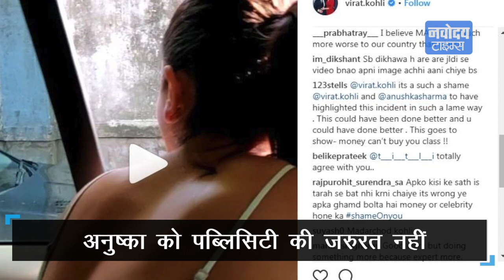Anushka Sharma के Support में आए Kiren Rijiju, जानें मामला | Virat Kohli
हाल ही में विराट कोहली ने अनुष्का शर्मा का एक वीडियो सोशल मीडिया पर अपलोड किया था जिसमें वो एक गाड़ी में सवार युवक को सड़क पर कूड़ा न फेंकने की सलाह देती नजर आईं... जिसके बाद लोगों ने अनुष्का को ट्रोल करना शुरू कर दिया